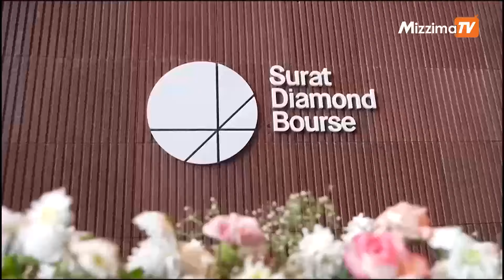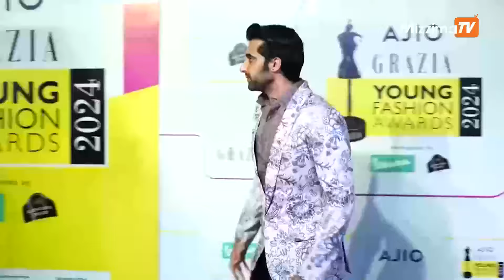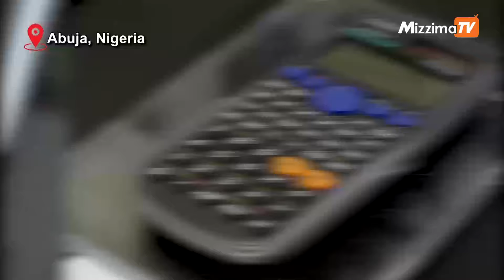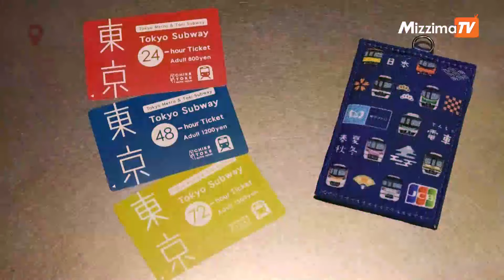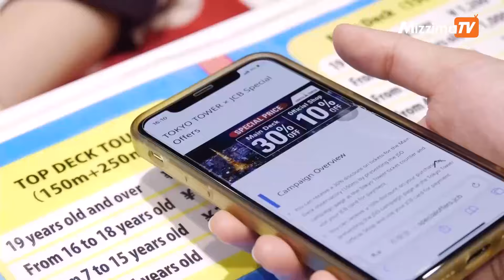ဒီတစ်ပတ်ရဲ့ My india အစီအစဉ် | 8 June 2024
1. အိန္ဒိယနိုင်ငံမှာဟိုလီပွဲတော်ဟာ ပျော်ပွဲရွှင်ပွဲ တစ်ခုမျှသာ မဟုတ်ဘဲ ဘဝအတွက်ဆင်နွှဲကျင်းပကြတဲ့ပွဲတော်တစ်ခုပါ အရောင်းအသွေး စုံလင်မှုများနဲ့တက်ကြွ ပျော်ရွှင်စွာ ဆင်နွှဲမှုများရဲ့ နောက်ကွယ်မှာဒီပွဲတော်ဟာ စည်းလုံးညီညွတ်မှုနဲ့ပျော်ရွှင်မှုရဲ့ နက်ရှိုင်းတဲ့တန်ဖိုးတွေ တည်ရှိနေပါတယ်အိန္ဒိယနိုင်ငံရဲ့  ကြွယ်ဝတဲ့ ယဉ်ကျေးမှုနဲ့အမွေအနှစ်များရဲ့ ဥပမာတစ်ရပ်လည်း ဖြစ်ပါတယ်ဟိုလီကာ ဒါဟန် မီးပုံပွဲတော်၊ဂူလယ်ခေါ် ဆေးမှုန့်များပက်ဖျန်း ကစားကြတဲ့ပွဲတော် အစရှိတဲ့ ပွဲတော်တို့ဟာပိုမိုကောင်းမွန် တောက်ပမဲ့နေ့သစ်တွေအတွက် ပြန်လည်စတင်ခြင်းနဲ့မျှော်လင့်စောင့်စားခြင်းတို့ကိုထင်ဟပ်စေပါတယ်

2. အိန္ဒိယနိုင်ငံရဲ့ အနောက်ဘက်ဂူဂျာရတ်ပြည်နယ်ရှိ ဆူရတ်မြို့ဟာယဉ်ကျေးမှုအမျိုးမျိုနဲ့ အောင်မြင်တဲ့စိန်လုပ်ငန်းတို့ကြောင့် နာမည်ကြီးပါတယ်ဆူရတ် စိန်အရောင်းအဝယ်ဌာနဟာ စိန်အရောင်းအဝယ်ကဏ္ဍကိုဦးဆောင်နေတဲ့ ကမ္ဘာပေါ်မှာအကြီးမားဆုံး ရုံးတစ်ခု ဖြစ်ပါတယ်ဒီလိုထူးခြားတဲ့အဆောက်အအုံကို ဝန်ကြီးချုပ်နာရမ်ဒရာ မိုဒီကဖွင့်ပွဲကျင်းပပေးခဲ့တာကြောင့်စိန်ရောင်းဝယ်ရေးမှာ ဆူရတ်မြို့ရဲ့ကမ္ဘာကျော် ဂုဏ်သတင်းကို မြင့်တက်စေခဲ့ပါတယ်ဒါ့အပြင် အလုပ်အကိုင် အခွင့်အလမ်းများကိုလည်းဖန်တီးပေးနိုင်ဖို့ မျှော်လင့်ထားပါတယ်

3. အိန္ဒိယနိုင်ငံကီရာလာပြည်နယ်ရှိ ကိုလမ်မြို့မှာထူးခြားတဲ့ ရိုးရာဓလေ့တစ်ခုအဖြစ်ဟိန္ဒူမယ်တော် ဘာဂ္ဂဗသီရဲ့ဘုရားကျောင်းမှာ အမျိုးသားများကအမျိုးသမီးများအသွင်ဝတ်ဆင်ပြီး နှစ်စဉ်ဆုတောင်းဝတ်ပြုမှုကို ပြုလုပ်ခဲ့ကြပါတယ်ဆာရီကိုဆင်မြန်းထားပြီး ကြီးလေးတဲ့လက်ဝတ်ရတနားများ ဝတ်ဆင်ထားတဲ့အမျိုးသားများဟာ ဆီမီးအိမ်များကိုသယ်ဆောင်ကာ ပွဲတော်မှာဆုတောင်း လှူဒါန်းမှုများပြုလုပ်ရင်း ဆင်နွှဲခဲ့ကြပါတယ်